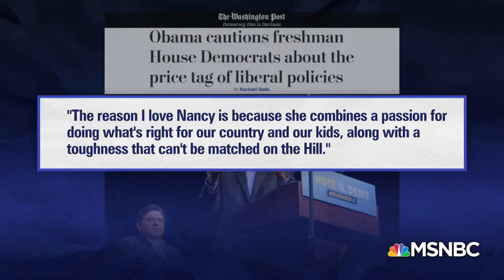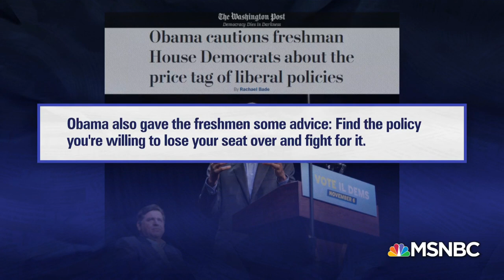Lawrence's Last Word: Meet The Freshmen | MSNBC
President Obama met with freshmen democrats in the House of Representatives and gave them advice on how to remain human beings while being politicians.